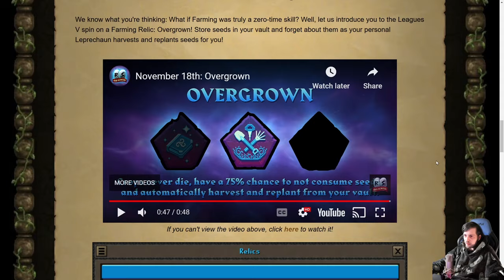Overgrown! Leagues V Spoiler Season Day 8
It's that time again folks! Spoiler season is officially in full swing and I'm covering all of it here on the channel.